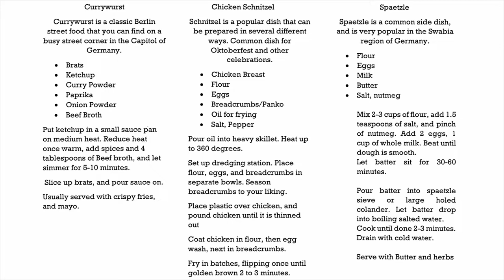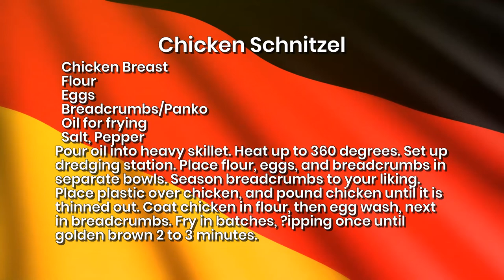Cooking 2022 05 13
Marilyn takes the role of Sous Chef to her guest, Ryan Sorenson, Mayor of Sheboygan.  The menu is fun with recipes from Germany.
Recorded in the demonstration kitchen at Nourish Farms in Sheboygan Falls, WI on May 13, 2022.